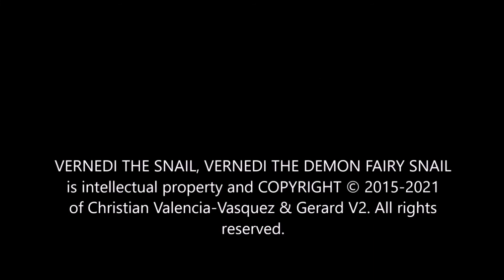Batman 89 + Superman 78 #2 | Comic Reviews | Vernedi RC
Go to 07:34 in the video, to skip my very angry rant about Batman '89 and start the Superman '78 #2 review.

In this double feature, we continue to review Batman '89 and Superman '78, a pair of six issue miniseries, that serve as canon sequels to popular superhero films Batman Returns and Richard Donner's Superman II!
Remember, my rating system is: MUNCH IT for good, SLIME IT for bad. 🐌